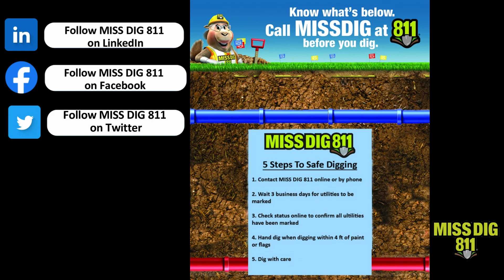What s the 811 Episode 42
Enjoy the video and if you ever see the Man on the Street, go ahead and test out your MISS DIG 811 knowledge on "What's The 811?".